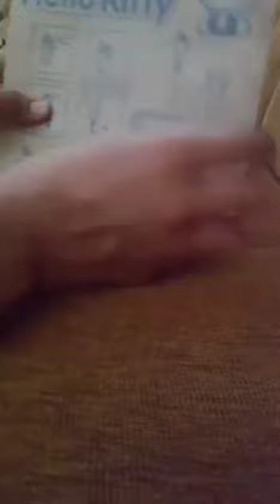Kids helicopter unboxing video -PUPPY's CRAFT